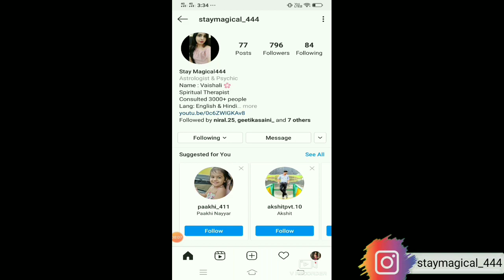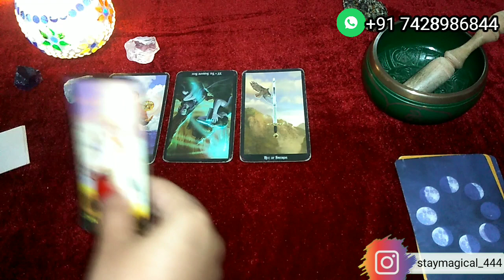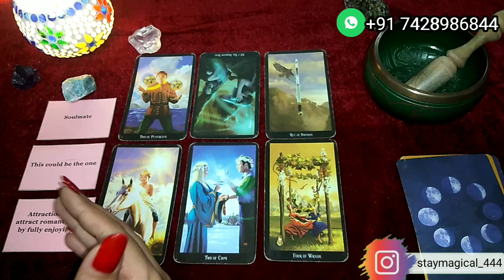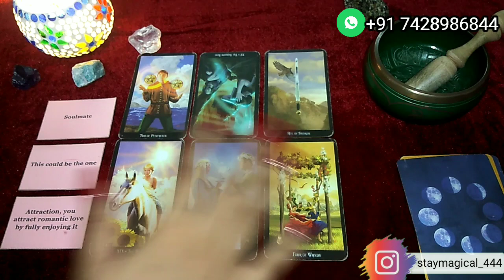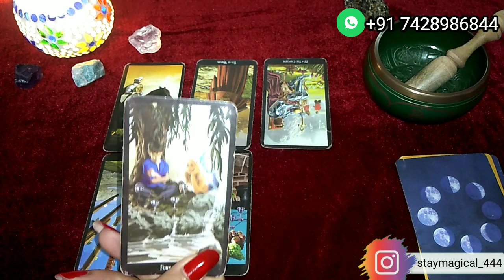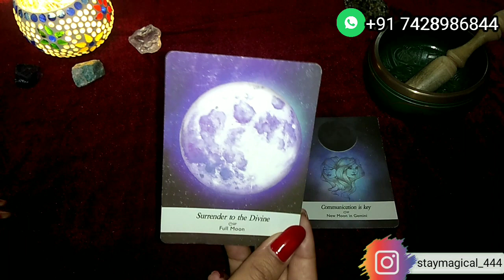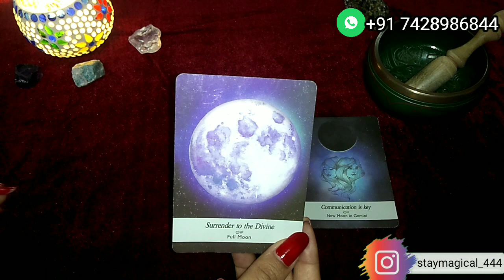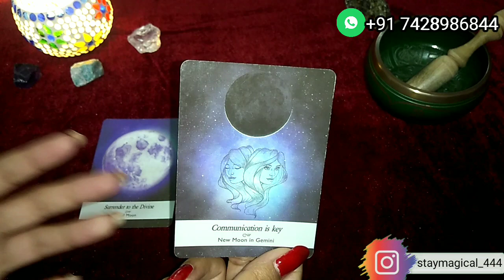TAURUS OCTOBER 2020| वृषभ राशिफल अक्टूबर 2020 | Hindi Tarot Reading